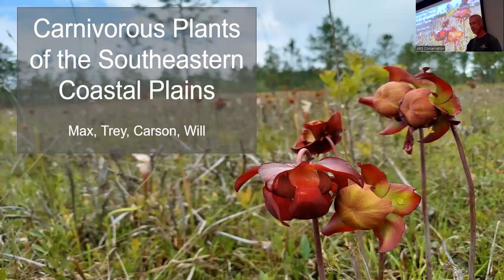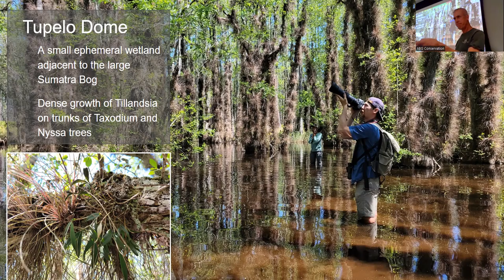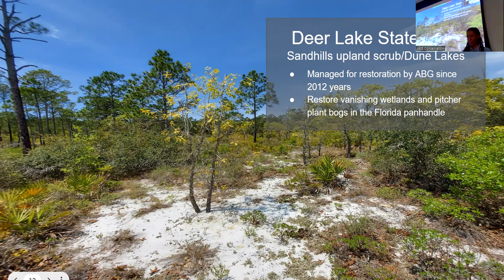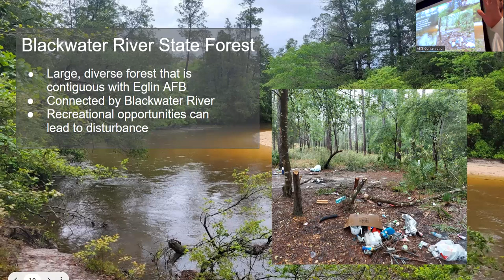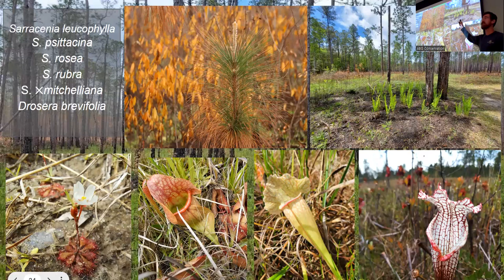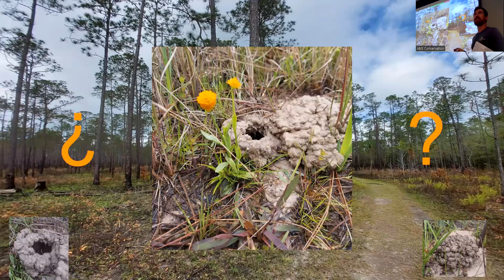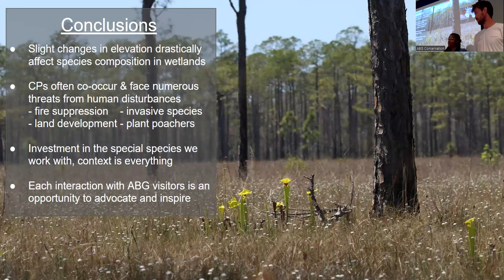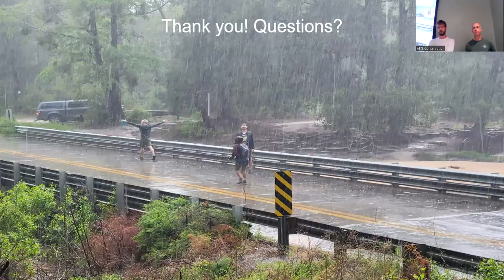Field Trip: April Bog Tour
Employees from the Horticulture and Conservation & Research Department went on a field trip to better understand the habitat of many of the rare bog species that we conserve here at the Garden.